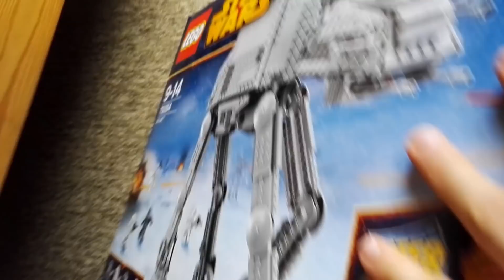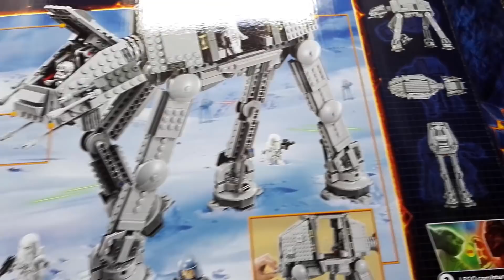LEGO Republic Gunship (10195) mit AT-TE, Turbo Tank und AT-OT verbinden! | Star Wars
Ich habe in meiner Schatzkiste gesucht und die 10195 "Republic Dropship with AT-OT Walker" gefunden, aus 2009! Und naürlich verbinden wir das Ganze jetzt mal mit dem 7675 AT-TE, sowie dem 8098 Clone Turbo Tank! Ganz viel Spaß mit diesem sensationellen Set ;-)

So bist du 100% kostenlos mit dabei:
1. Erstelle einen neuen Kontakt mit der Nummer: 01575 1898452
2. Sende das Codewort „BENIX“ an den Kontakt via WhatsApp

Fertig!

--- Meine Minifigurensammlung bei Instagram:
Name: brickstory_lego_knowledge